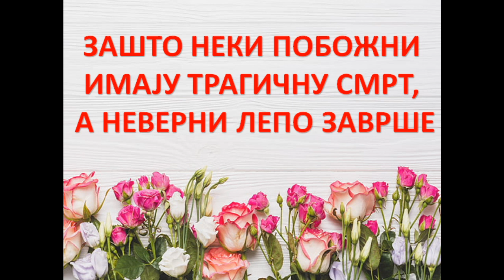ZAŠTO NEKI POBOŽNI IMAJU TRAGIČNU SMRT, Vesna Biorac